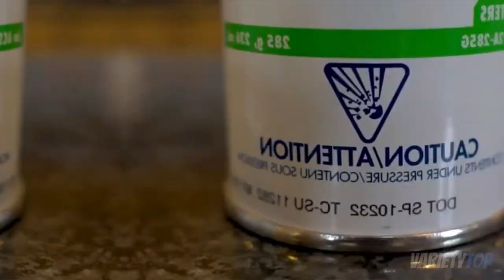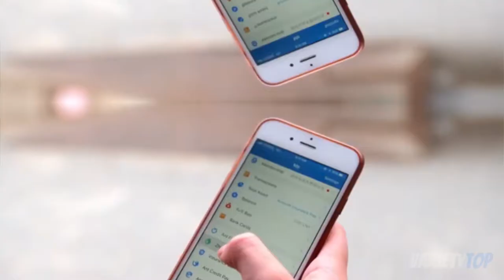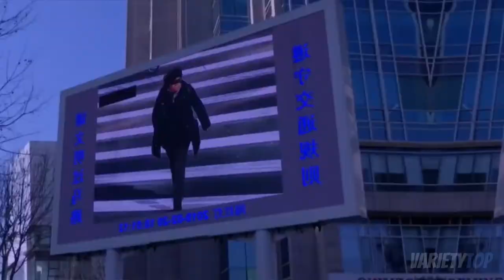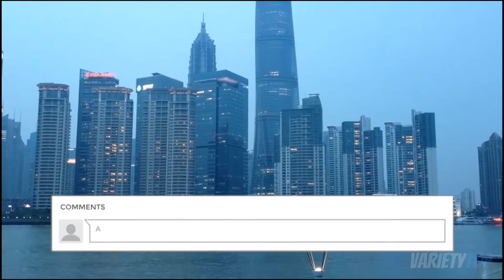Top 10 | Crazy Things You'll Only See In China / China amazing things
Top 10 Crazy Things You’ll Only See In China!

Put simply, China is a unique place. After all, there are many things that happen there that most in the West would consider to be a little bit strange, with many of these oddities being a total shock to foreign visitors. So today, we’re going to be giving you the inside scoop by counting down the Top Ten Crazy Things You’ll Only See In China!

10. The Geoduck

Although the Chinese dine on many animals that would be considered strange in the West, few are quite as appalling as the geoduck. That’s because this species of mollusk, which is not found in China but imported from the Northwestern United States, truly is unique. That’s because not only does it have a large shell and long body that has a phallic shape, but it is also a major delicacy, with these creatures selling for as much as $300 a pop at high end restaurants. However, due to how gross it is to actually eat one, we’d suggest passing on this dish next time you’re at a Chinese restaurant!
9. Squat Toilets

When you go to a public bathroom in the West, you generally can expect to find things such as toilets, urinals, sinks, and hand dryers. However, in China, public bathrooms work a little bit differently. That’s because rather than regular toilets, the majority have something known as a “squat toilet”. And unfortunately, they work exactly how the name suggests, as people are expected to put their feet into a designated standing area and then squat to do their business. To make matters worse, the majority of these bathrooms don’t give out any free toilet paper, thus forcing you to always have a roll on hand wherever you go. As such, squat toilets are certainly pretty inconvenient for both locals and foreigners alike!
8. Ghost Cities

While cities in the Western World typically grow organically, the planned economy of China means that city building in the country is a little big lopsided. That’s because rather than simply allow  a city to grow, the Chinese government will often create cities in areas that have good access to resources, and then simply expect people to move into them. However, this often proves challenging due to the paradox that while people don’t want to move to areas that lack basic public services, local governments don’t want to build these services until enough people move in to justify the expense. And while this has often resulted in these cities lying abandoned for decades, in recent years, many of these once empty cities have now begun to thrive!
7. Needle Houses

Put simply, China is easily one of the world’s fastest developing countries. And while this has been great for the region economically, it has also meant that many older villages have been knocked down to accommodate for new roads, malls, and factories. Now, typically speaking, most people will accept the government’s offer for their land and move out if a construction project is about to be undertaken; however, there are some who will refuse to move from their homes despite the government cutting off their electricity, water, and road access. The result is often that massive infrastructure projects will simply be built around the offending properties, creating what are known as “needle houses” due to the fact that they stick out like a sore thumb. And while they may make for some interesting stories, they are undoubtedly pretty strange!

Hi and welcome  to Variety Top, a Youtube channel that puts top 10 videos. I  upload everyday.

I will remove the clip, video or come to an agreement

✅ The content of my videos is the purpose of education. My video does not contain nudity or sexually explicit, harmless or dangerous content, is not violent or bloody, does not provoke hatred. I love everyone